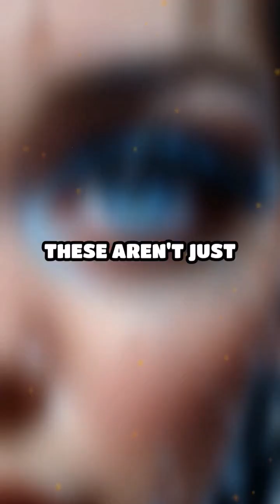WHY DO WE GET PUFFY EYES AFTER CRYING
Discover with me why do we sometimes get puffy eyes after crying it has a very interesting scientific meaning behind it